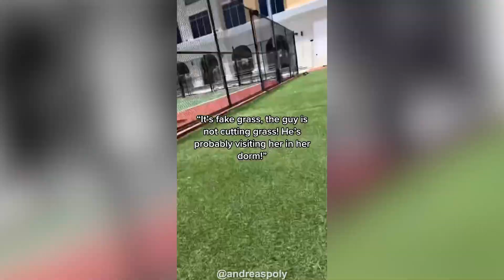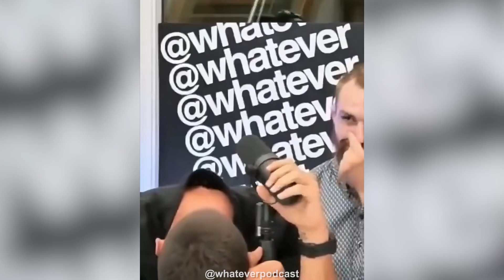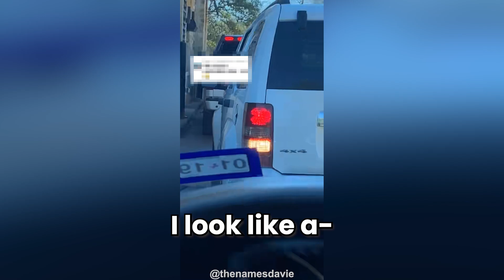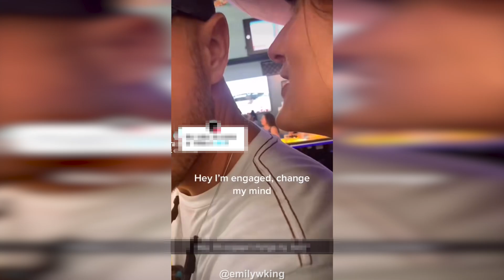Fiancee Leaves Man For Losing His Job, Then Gets Put In Her Place...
Fiancee Leaves Man For Losing His Job, Then Gets Put In Her Place... Hosted by Brad an ex-professional Rugby player turned full time YouTuber and inspired by Alpha Reacts, ARAKO TV, MGTOW, The Poor Mans Podcast Reacts.. Be sure to watch the entire video ;)

If you are a content creator who has been featured and would like to be credited differently, for copyright purposes or would like to be removed, please don't hesitate to contact me at and I will happily do that for you.